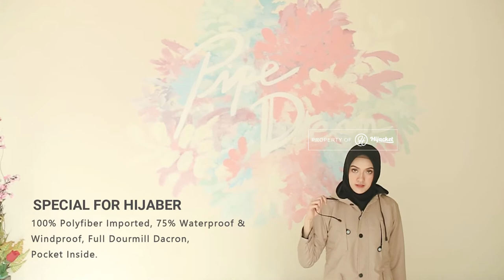0889 0289 1345 - HIJACKET IXORA WITH MEGA MELIANTY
info order

Hijacket® Ixora Series, adventuring-inspired layer for Hijaber with a pastel color-blocked design on lightweight fabric for an iconic look 100% Polyfiber Imported, 75% Waterproof & Windproof, Full Dourmill Dacron, Pocket Inside.
▶️ Material : 100% Polyfiber Imported, 75% Waterproof & Windproof, Full Dourmill Dacron
▶️ Proses : Dibuat Handmade dengan penjahit terbaik yang berpengalaman lebih dari 5 tahun.